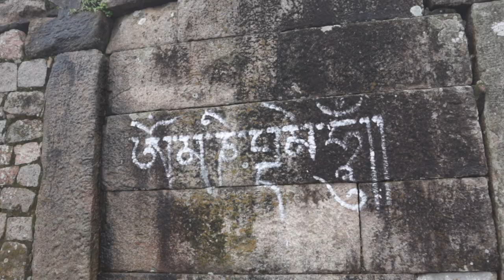🌨🍃A Day Trip To Sidilu Mallikarjuna - Bettadapura || Lhamo Kyi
A day trip to Sidilu Mallikarjuna, Bettadapura with my camp mates. Despite the rain and windy weather we had a great time. I hope you'll enjoy the vlog of today.

Xoxo 😘
Lhamo Kyi